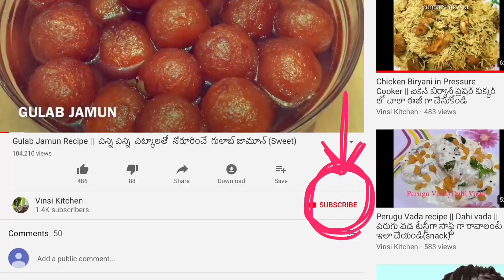నీరసం తగ్గించి ఎనర్జీ లెవెల్స్ పెంచే సగ్గుబియ్యంతో కిచిడి || Saggubiyyam Kichidi (Sabudana kichidi)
కర్ర పెండలం నుండి తయారుచేసే సగ్గుబియ్యం పెద్దవాళ్ళకి,పిల్లలకి కూడా చాలా మంచిది .
Healthy Breakfast,snack,dinner recipe.
Saggubiyyam kichidi in telugu.
How to make sabudana kichidi.